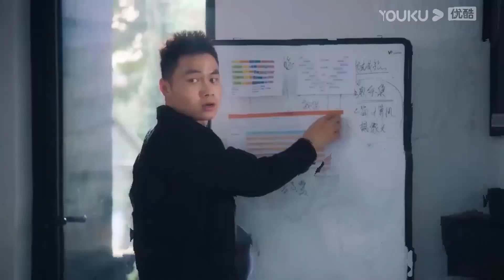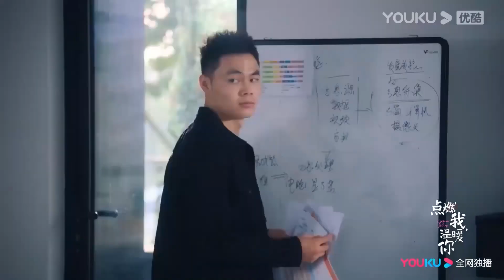【抢先看】心机女偷了灰姑娘作品还羞辱她，谁料她竟是集团老总的独生女，让她吃不了兜着走！【点燃我，温暖你（打火机与公主裙） Lighter&Princess】